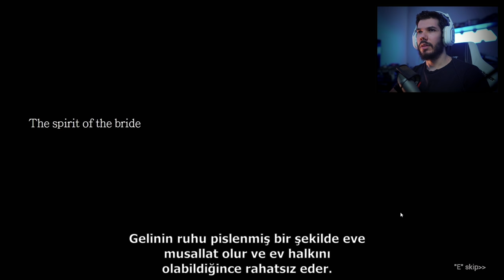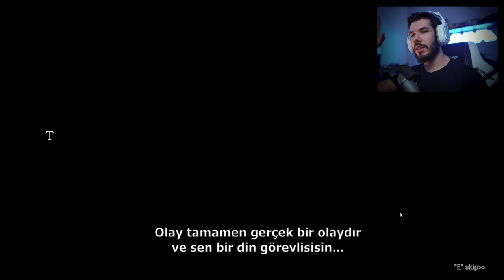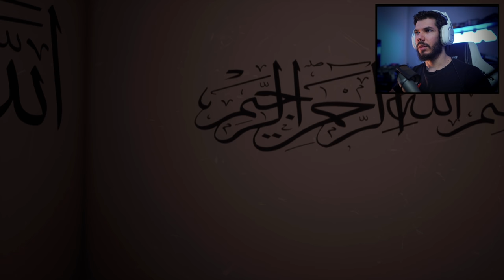IBLIS - JOGO DE TERROR ÁRABE, NUNCA ME ASSUSTEI TANTO! ( Jogo completo )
Neste vídeo conferimos a gameplay completa de Iblis, um assustador jogo de terror árabe com uma insana quantidade de sustos e jump scares.